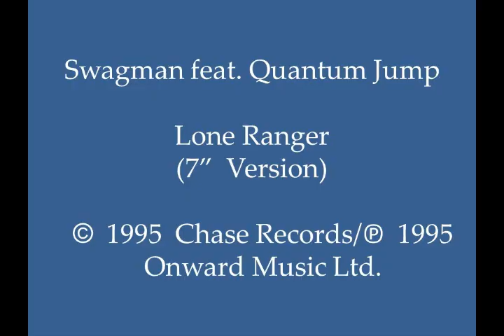Swagman feat. Quantum Jump - Lone Ranger (7" Version - with Images)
The track was apparently a tribute to the American western drama television series “The Lone Ranger.”  This track is essentially an electronic/Euro House remake of artist Quantum Jump’s hit “Lone Ranger”, a synth-pop track originally released in the U.K. in 1976.  The tune was controversial, when originally released, because of its references to homosexuality and drugs.

Interesting and fun synth-driven 1995 Euro House mix, with pleasant synth play, agreeable “atmospheric” pads, intriguing vocals, and melodic sound.  This track can be found on Dutch-produced CD single “Swagman featuring Quantum Jump – Lone Ranger.”  (BLOW UP INT 828.040)

Country:  U.K.; The Netherlands (Holland); Germany
Released:  1995
Genre:  Electronic
Style:  Euro House, U.K. House
Credits:  Rupert Hine (Quantum Jump); Produced by:  Rupert Hine + Ray “Madman” Hedges + Mark Taylor